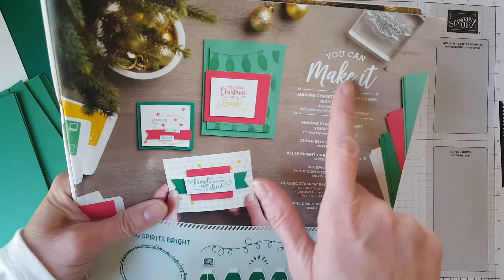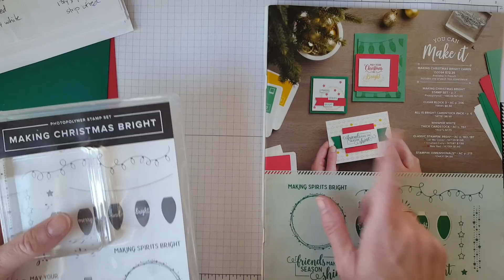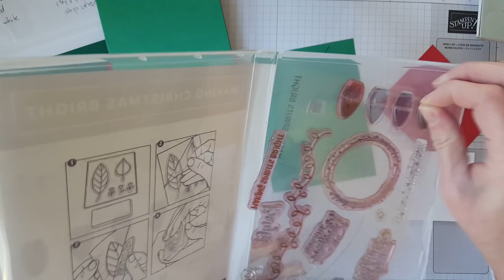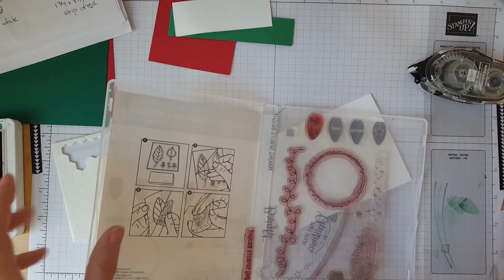Teach Me Tuesday: Quick & Easy Holiday projects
Using the "You can Make it" Making Christmas Bright bundle (page 7 of the 2018 Holiday Catalog from Stampin Up), I made four quick and easy holiday projects... three right from the catalog (why reinvent the wheel as they say!).

Bundle (item #150094) includes:
Making Christmas Bright Stamp Set
Clear "D" block
All is Bright Cardstock pack
Whisper White Thick cardstock pack
Call Me Clover ink
Real Red Ink
Crushed Curry ink
Package of Stampin Dimensionals

Card measurements:

3x3 card
3 x 6 piece of Shaded Spruce
2 3/4 x 2 3/4 piece of white
2 1/2 x 3/4 inch piece of real res

Notecard
5 x 7 piece of thick whisper white (scored at 3 1/2)
4 1/2 x 1 inch piece of clover
3 x 2 1/2 inch real red
3 1/2 x 1 1/4 inch piece of white

Full Size card (may your Christmas be bright)
5 1/2 x 8 1/2 inch piece clover (scored at 4 1/4)
3 3/4 x 5 inch piece of clover
3 1/2 x 3 inch piece of red
2 1/2 x 2 1/2 inch piece of white